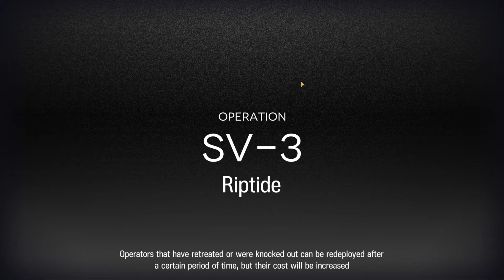Arknights SV-3 Challenge Mode - Riptide